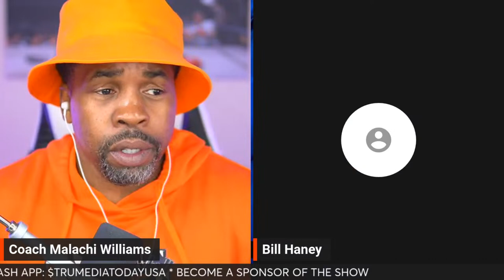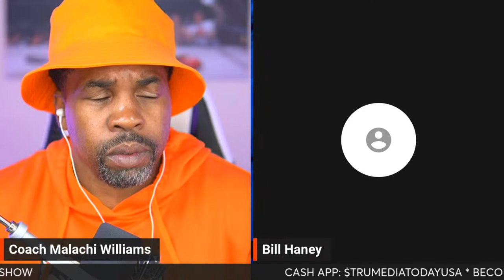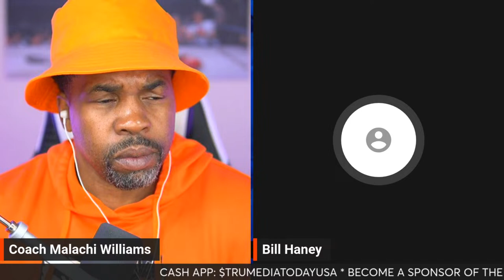Ryan Garcia Releases Footage of Tank Davis Punishing Devin Haney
Ever since Floyd Mayweather gave Ryan Garcia the sparring footage of Tank Davis kicking Devin Haney a$$ in sparring. Boxing fans seem to be all over the place with what they saw from the footage.

It appears that Bill Haney has pissed off Floyd and Floyd has had enough. Ryan Garcia has finally released the sparring footage to the public and I be dam!

It doesn't look good for team Haney. For years we have been hearing about the infamous, glorified sparring session between Tank and Devin Haney. In this edited video.

You can clearly see Tank Davis having his way with Haney. Beating him from pillar to post. But the video was edited. Not shown in it's entirety. Adrien Broner told the story about what happen years ago.

And it appears that Broner told the truth. In the video... you can clearly see AB jumping in the ring. Stopping Tank from punishing Devin Haney even more.

Tank said on several occasions that he cracked Haney in sparring. Bill and Devin Haney have said on many several times Devin beat the sh*t out of Tank and made him quit.

The only problem is, we don t have that footage. Ryan Garcia and Floyd Mayweather released this edited sparring session out of spite. And understandably so.

Bill has been talking that talk for Devin as the President of DHP Promotions. And he's been rubbing a lot of people the wrong way. People like Coach Kenny, Tank and Calvin Ford have been saying for years how Tank punished the 16 year old Devin Haney.

Bill Haney appears to have provoked Devin Haney's former mentor, Floyd Money Mayweather a little too much. Keeping Floyd's name in his mouth. Telling Floyd to release the sparring footage between Dev and Tank.

The only problem is, they did. But only the edited version of the sparring video. I'm pretty sure Bill will go on the offensive, and stress that Dev is made tank quit, and team Haney won the money.

Bill will more than likely get with his brothers over there at the LDBC and they will make video's, doing damage control about this video. Bill is a promoter... as well as a the father of Devin Haney.

So, I completely understand his position. Control the narrative, and win the information war. And to do that. You need an army of content creators of the willing. or, a coalition of the willing so to speak.

Does this mean that Devin Haney will lose to Ryan Garcia on 4/20? No. Does this mean that Tank and Dev will end up fighting each other in the ring? No.

What this does is confirm what a lot of people who support Floyd Mayweather and Tank Davis, that Devin Haney would get smoked if him and tank were to fight.

On social media, perception is everything. And Floyd Mayweather, Tank Davis and Ryan Garcia have fired what appears to be the death blow to the reputation of the Haney's.

Hopefully, one day we'll see Gervonta Tank Davis and Devin Haney in the ring together when it counts. Instead of watching edited videos of old sparring sessions.

If you would like to become a Sponsor of today's show.